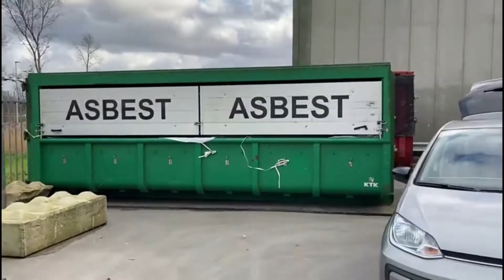Het recycleperron - juf Sabrina en juf Kirsten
Wij gaan vandaag naar het recycleperron om jullie een beeld te geven hoe het er daar uitziet!